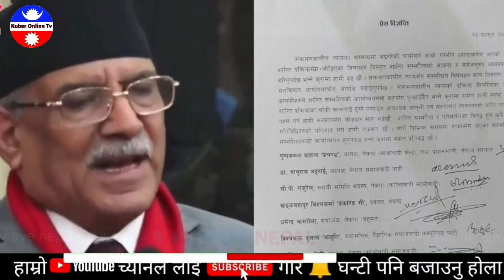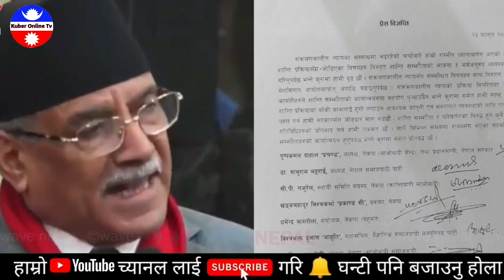prachanda news: अदालतमै मागियो प्रचण्डको राजिनामा || मुद्दा रोक्न सर्बोच्चका वकिललाइ दवाब